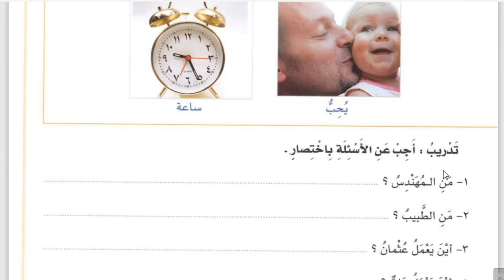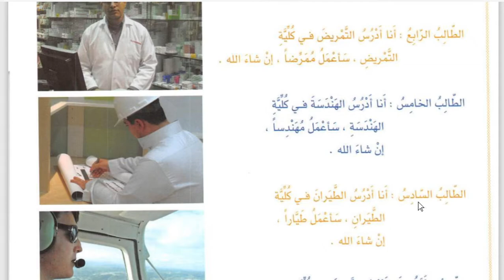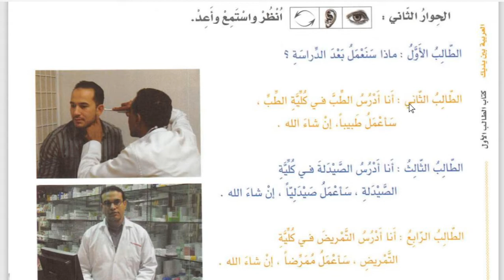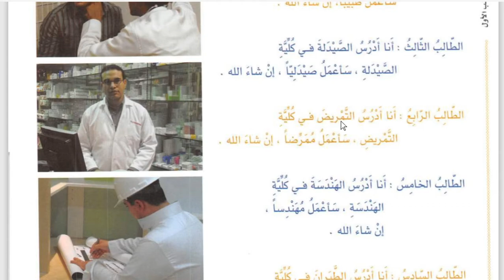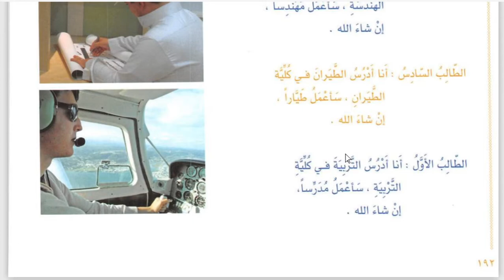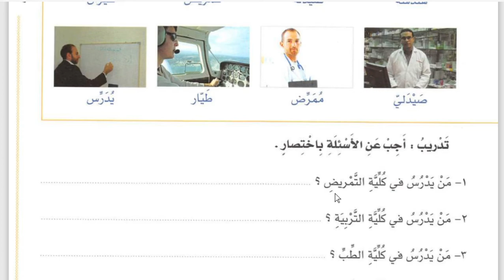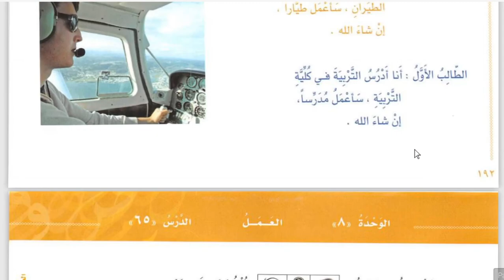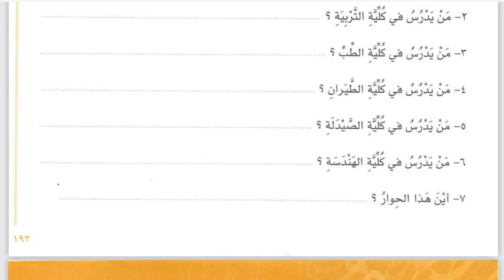10 A-B (MUHADATSAH) - JUM'AT, 08 JANUARI 2021 3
USTADZ AMIRUL HADI